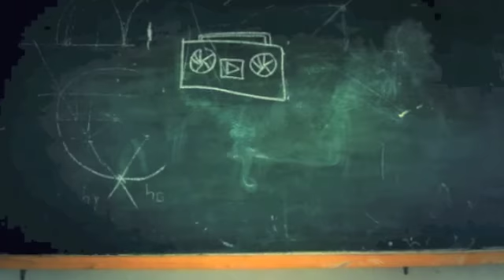Push it Luxury Instrumentals Free Download)